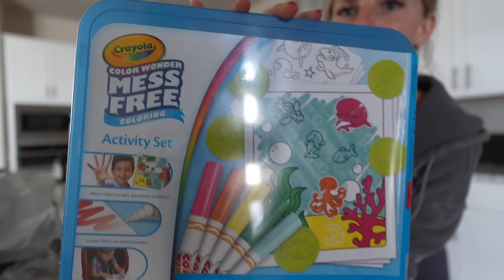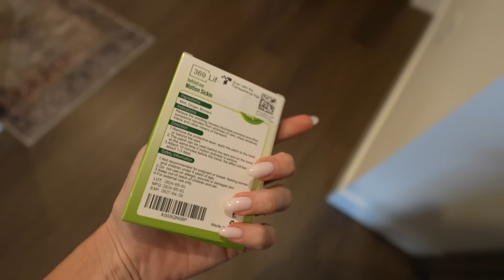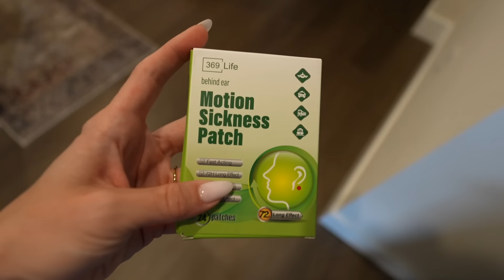VLOG: a few days at home, morning routines + packing for the honeymoon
Amazon storefront